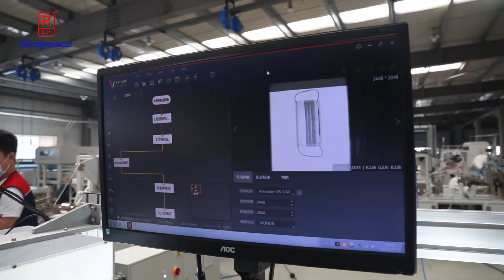full automatic masks bag packaging machine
full automatic masks bag packaging machine connected to the masks machine      wechat/tel/line/telegram: 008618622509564